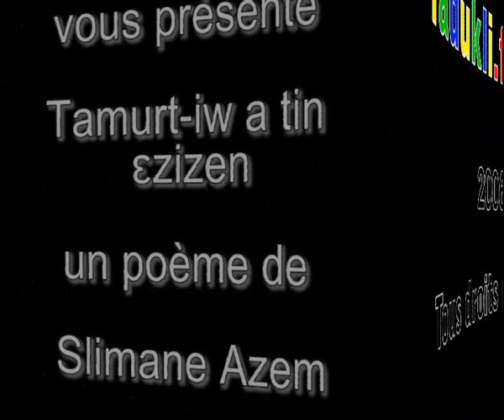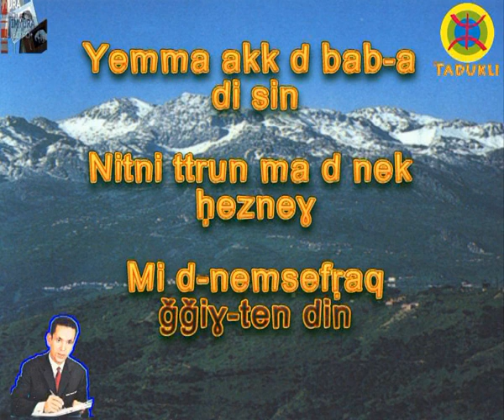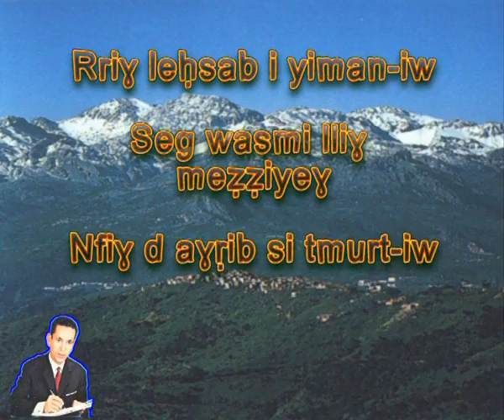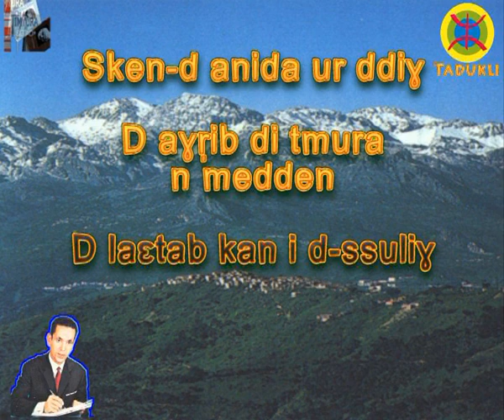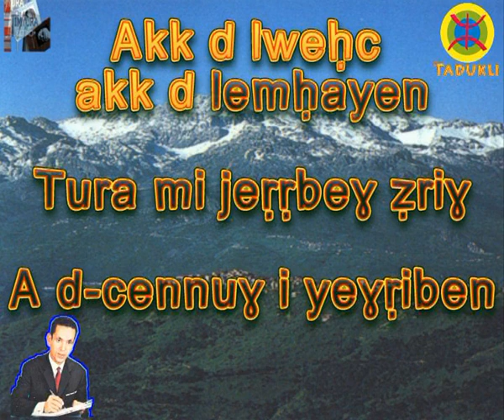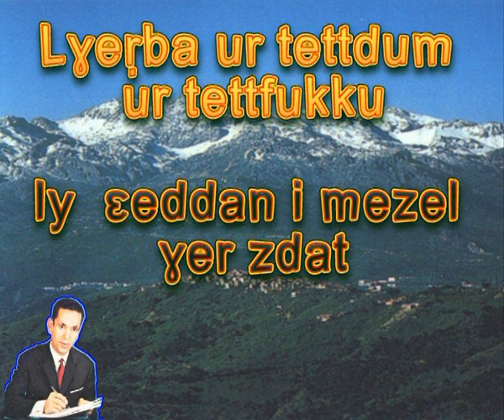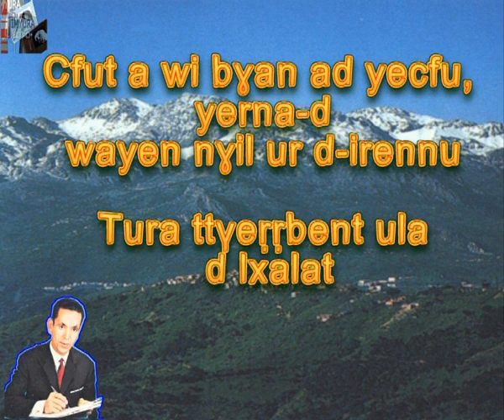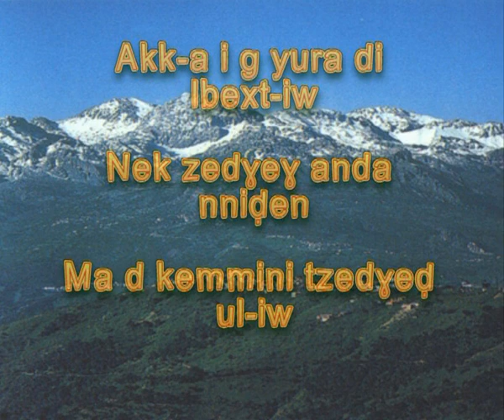Slimane Azem - Tamurt-iw aεzizen * tadukli.org